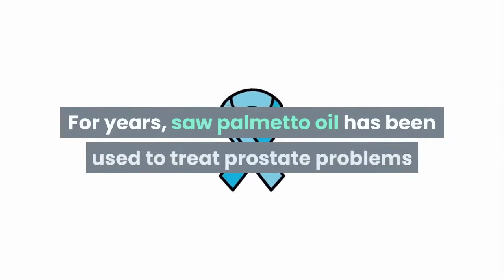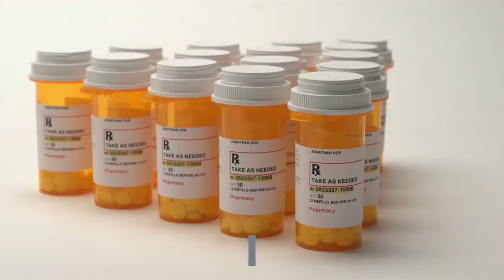Hair Loss Treatment For Men Naturally With 5 Simple Home Remedies.!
Nature Geeks Brings hair loss treatment for men naturally. Cure Baldness in men with natural home remedies.

Prevent Hair loss naturally with home remedies. These tips help you to get rid of hair loss.  Also know Hair loss causes and Simple home remedies.